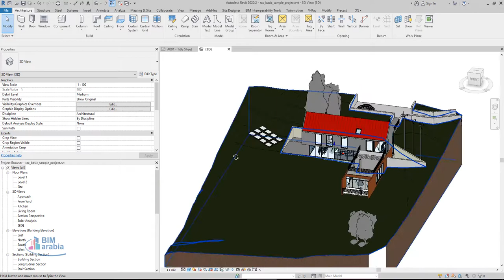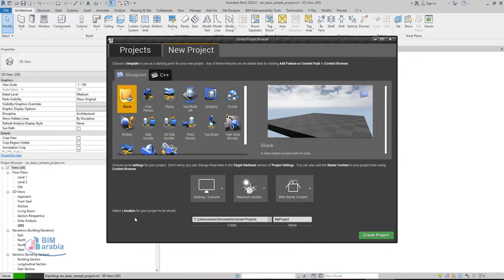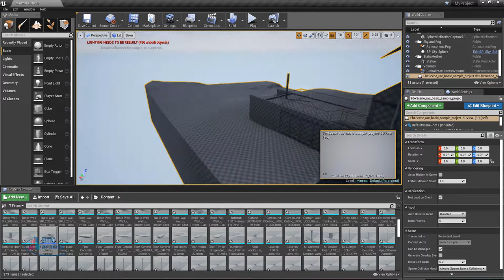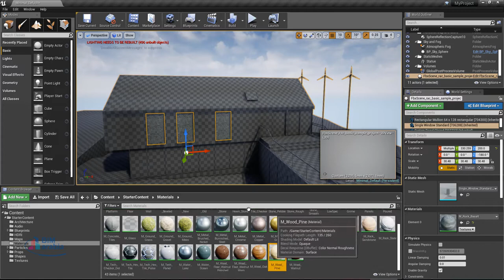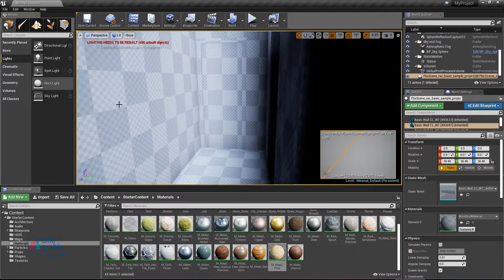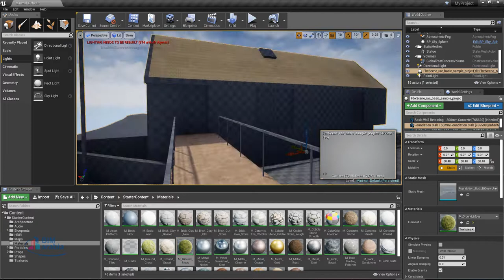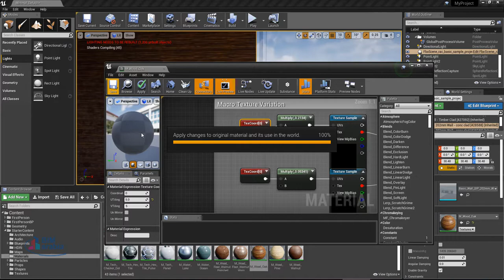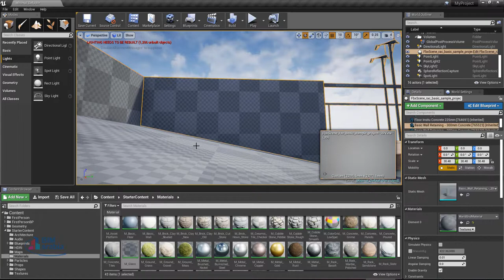من الريفيت للانريل from revit to unreal